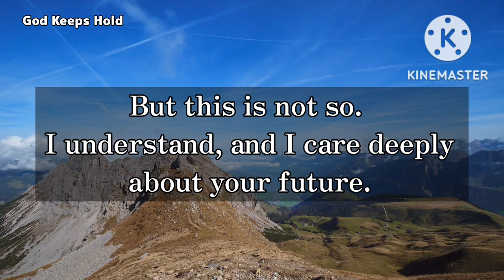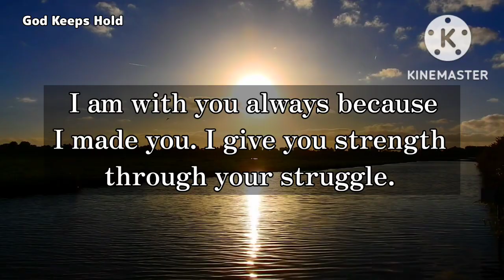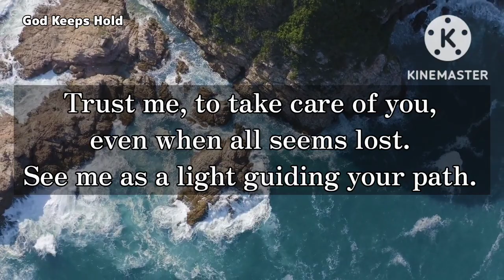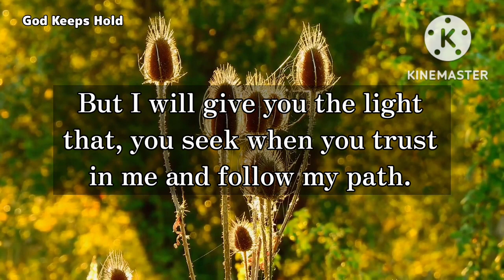🔴Urgent Message For You From God❣️ | God's Message For You Today | God Msg